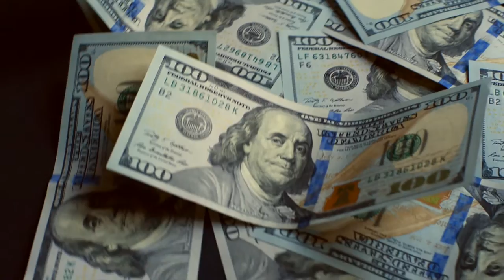"De'Andre Gelt Blanco" prod. by CodeyGotBeatz ((Promo Music Video))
This video is of De'Andre Gelt Performing Blanco which you can find on De'Andre Gelt The Ep
Deandregelt.com
Deandregelt.net
Shot by:: Millie X @directormilliex
Edited by:: Deandre Gelt @DeAndreGelt